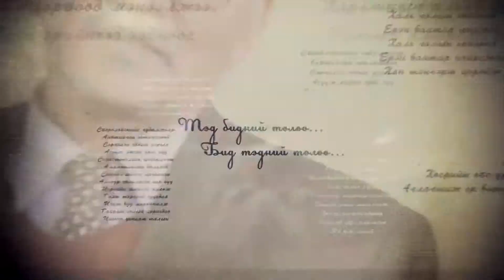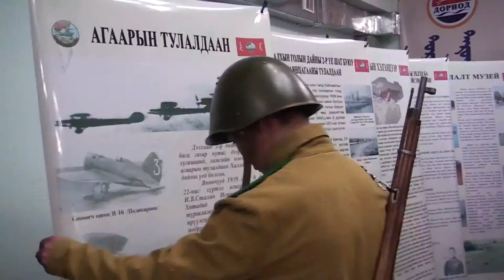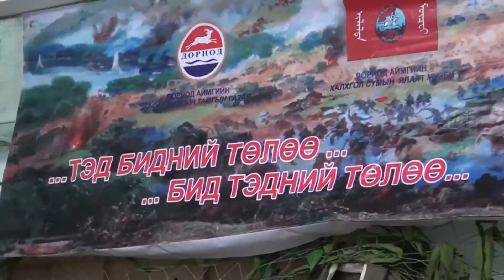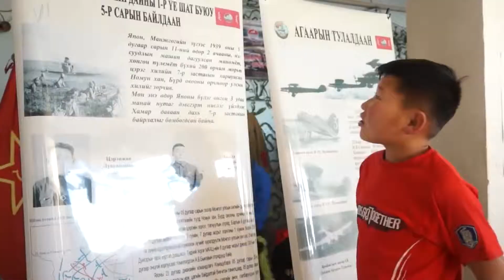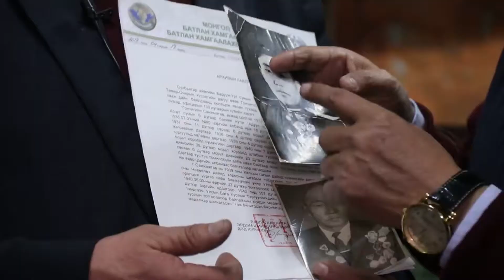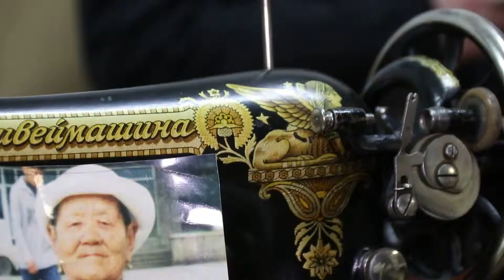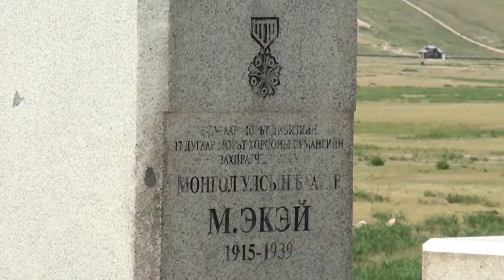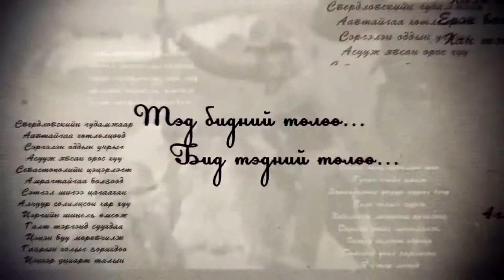Dornod Shine Suvag Халхын голын дайны ялалтын 80 жилд..,Дугаар 2